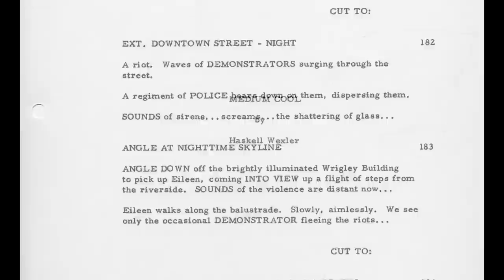Haskell Wexler on Medium Cool